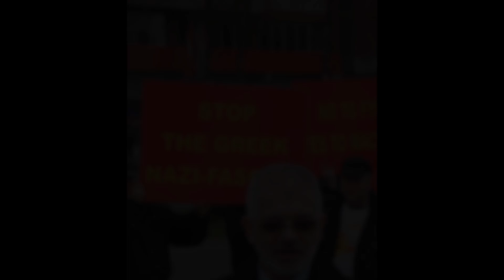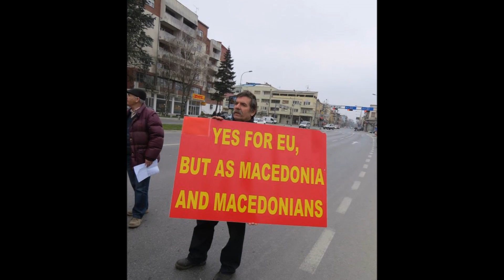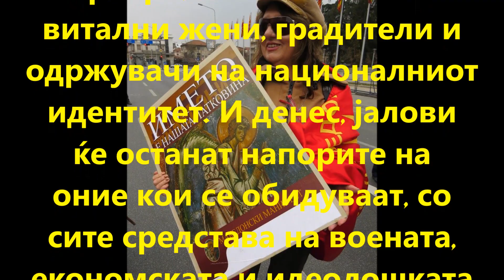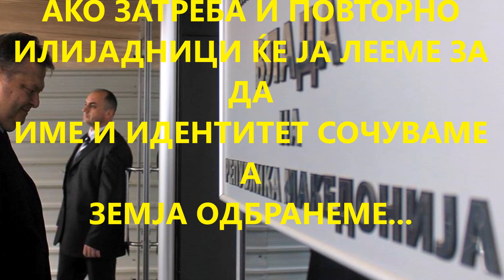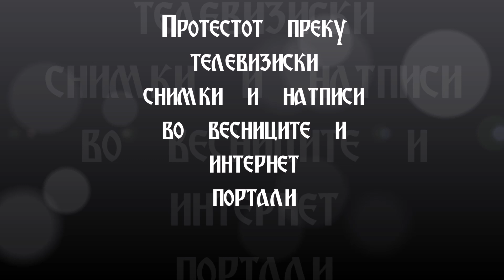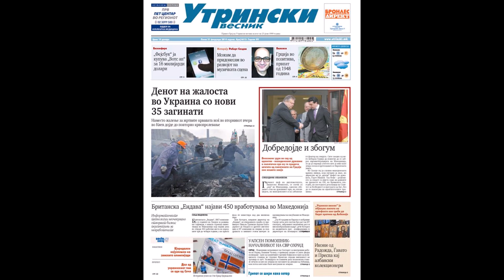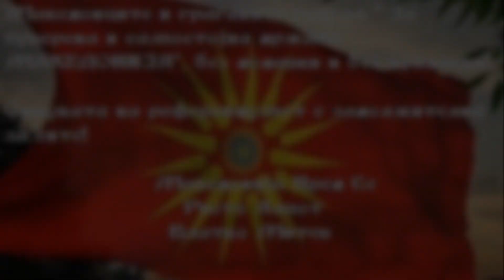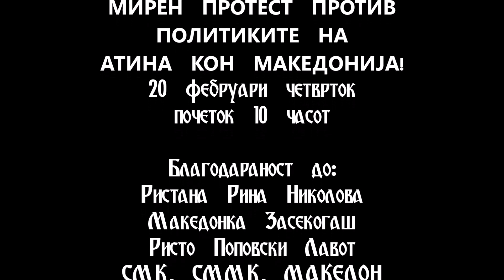NASETO IME E MAKEDONIJA/OUR NAME IS MACEDONIA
Ova video e posveteno na ucesni vo mirniot protest koj se odrza na 20 februari 2014
Tie mirno i dostoinstveno ja prensoa porkata... Naseto ime e MAKEDONIA..
PORAKA DO SITE MAKEDONCI
Osvestete se MAKEDONCI site zaedno masovno da  se vklucime vo odbranata na naseto SVETO IME MAKEDONIJA.